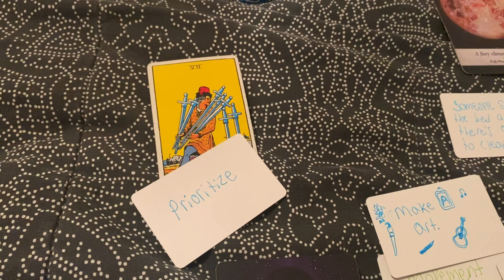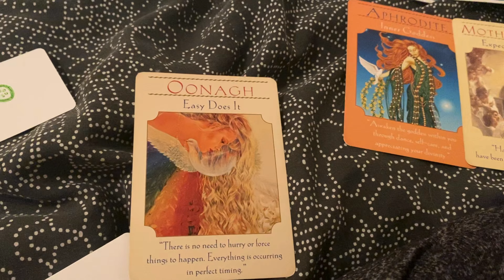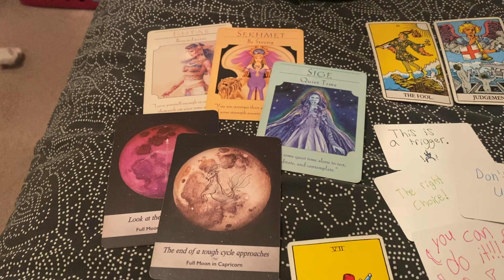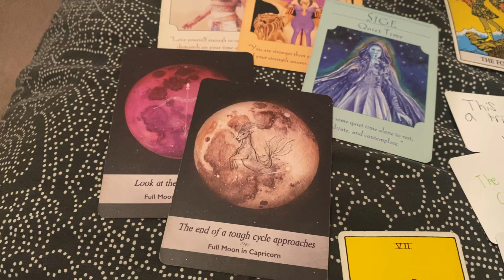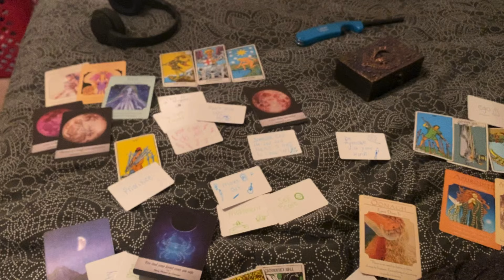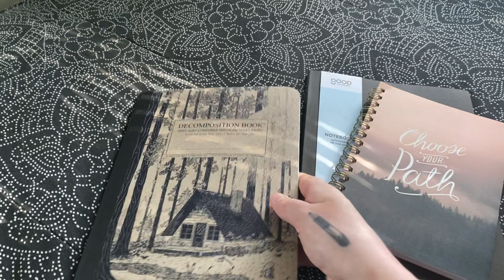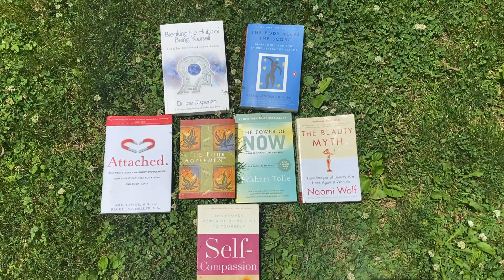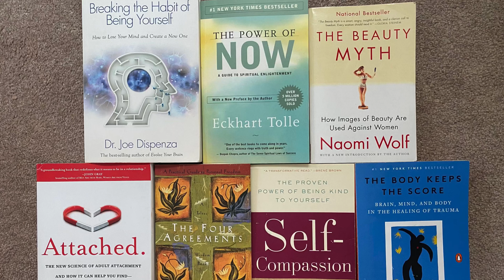77. Cleansing away judgement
The good life, a concert, art, nature

On this channel I post vlogs, deep life chats, and anything I feel like.  My videos are going to be super casual, raw, and authentic.  My interests outside of animal rights and activism are art, drawing, self employment, personal growth, spirituality, healthy relationships, mental health, happiness, music, witchcraft, and creating your own reality. :)